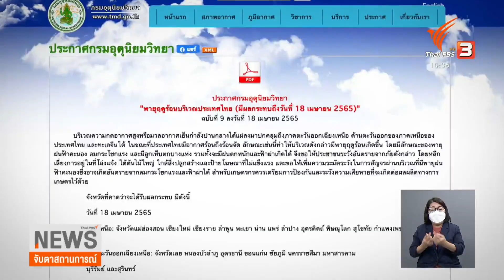เตือนผลกระทบพายุฤดูร้อนทั่วทุกภูมิภาค (18 เม.ย. 65)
วันนี้ทั่วทุกภูมิภาคของประเทศ จะยังได้รับผลกระทบจากพายุฤดูร้อน รวมทั้งกรุงเทพมหานครและปริมณฑล กรมอุตุนิยมวิทยา ออกประกาศฉบับที่ 9 เตือนพายุฤดูร้อน โดยมีลักษณะของพายุฝนฟ้าคะนอง ลมกระโชกแรง และมีลูกเห็บตกบางแห่ง รวมทั้งจะมีฝนตกหนักและฟ้าผ่าเกิดได้